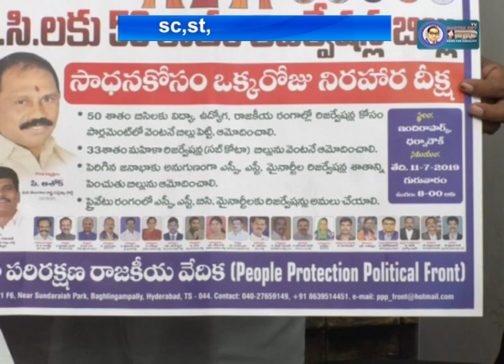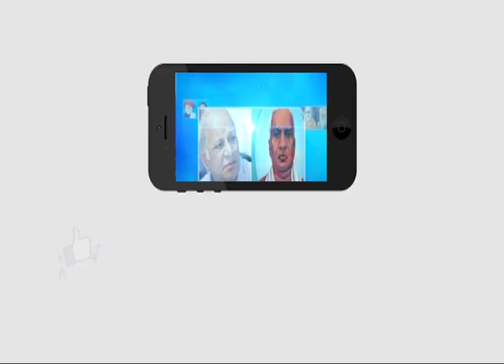బీ.సీ.లకు 50% శాతం రిజర్వేషన్ల బిల్లు..! | 50% Reservation Bill For B.C | MTRS | Ambedkar TV